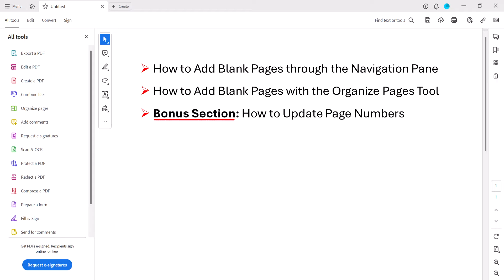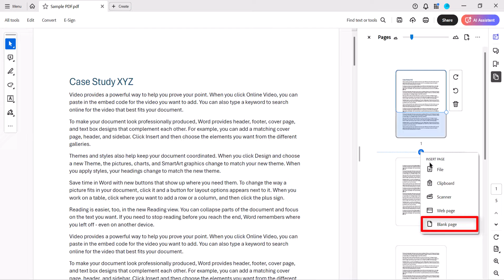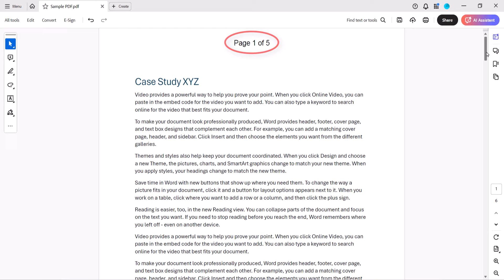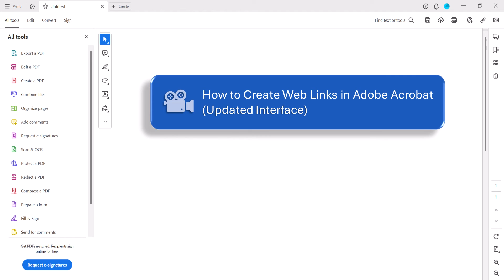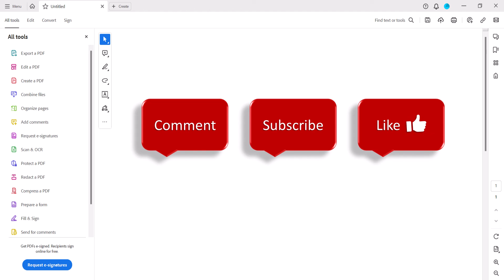How to Add Blank Pages in Adobe Acrobat (UPDATED Interface)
Learn two ways to add blank pages to PDFs in Adobe Acrobat using the updated interface.

The first method, which uses the Navigation pane, is the quickest. The second method, which uses the Organize Pages tool, requires a few more steps but provides more options. We will also look at how to update page numbers after adding, deleting, or moving pages in your PDF.

👉Are you using an OLDER version of Adobe Acrobat? Please see the previous version of this tutorial

Chapters:
00:00 Introduction
00:53 How to Add Blank Pages through the Navigation Pane
01:29 How to Add Blank Pages with the Organize Pages Tool
02:47 How to Update Page Numbers